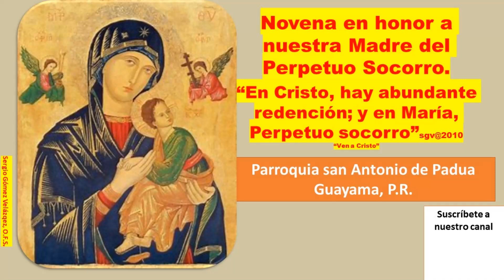NOVENA SEMANAL DEL PERPETUO SOCORRO CON P FELIPE ANDREWS 18 DE SEPT DE 2024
DEL EVANGELIO A LA VIDA Y DE LA VIDA AL EVANGELIO

PUEDES ESCRIBIR A : SERGIO GÓMEZ, OFS
URB. LA HACIENDA 54, AY-4
GUAYAMA, P.R. 00784